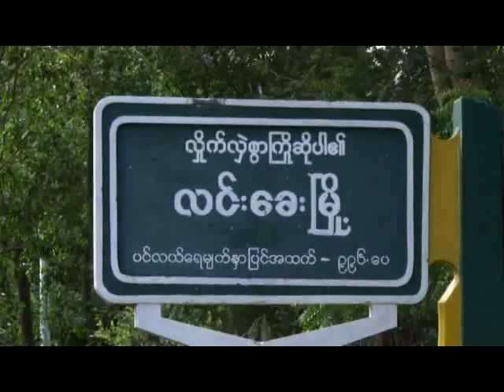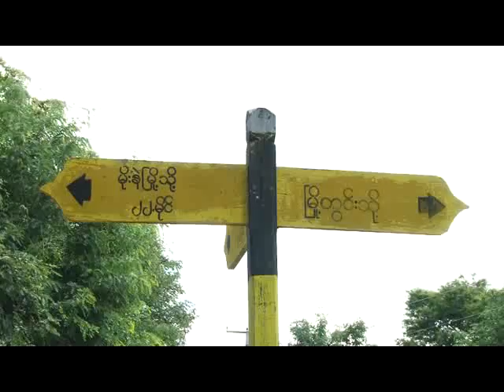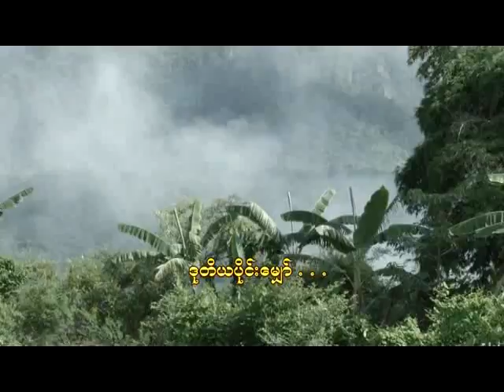From_Taung_Gyi_Linn_Hkay_town_part_1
ရွမ္းေဒသမွ အညာဆန္ေသာ လင္းေခးျမိဳ႕ (ပထမပိုင္း)